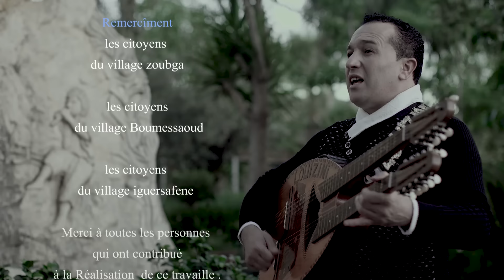LOUIZINI - Tassarut - Clip Kabyle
LOUIZINI - TASARUT - 2017
Réalisation : Nabil ait cherif
copy-right : Word art pictures